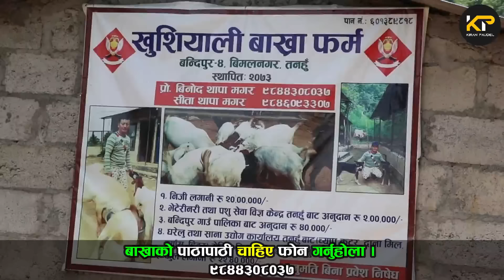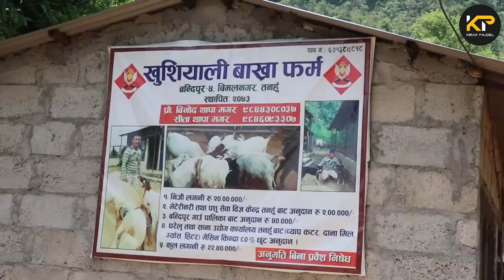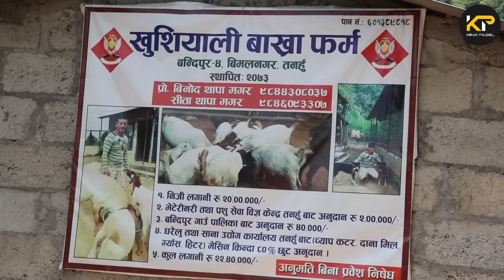चलेको बाख्रा फार्म मगर्नी दिदीले भाईलाई दिईन् उपहार एक बर्षमै भाईको ८ लाख आम्दानी ||kiran paudel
प्रिय दर्शक सबैलाई ‘किरण पौडेल’ को नमस्कार 🙏
किरण पौडेललाई सिधै सम्पर्क गर्नुहोस् : 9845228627
‘किरण पौडेल’ युट्युव च्यानल हेर्नुभयो ? हजुरले हेर्ने भिडियो सामाग्रीमा लोकल स्वाद खोज्नुहुन्छ भने कृपया एकपटक हेर्नुहोला साथै भिडियो राम्रो लागेमा लाइक, कमेन्ट गर्दै शेयर पनि गर्नुहोला है ।

अनि छुटाउन नहुने कुरो चाहिँ ‘किरण पौडेल’ च्यानललाई सब्सक्राइभ गर्नुभयो ? सब्सक्राइभ गरी घण्टीको बटन थिच्नुभयो भने हामीले बनाएका नयाँ  भिडियो सामग्री  सबैभन्दा पहिला हजुरको हातमा पर्नेछन् ।

यस च्यानलमार्फत् हामी नेपालको चित्र बोल्नेछौं । सहर बजारभन्दा अलि पर पुगेर हामी भिडियो सामग्री निर्माण गर्नेछौँ । खेती किसानी, स्थानीय रीतिरिवाज, पर्यापर्यटन, धर्म संस्कृतिसँगै आफ्नै गाउँमा अर्थोपार्जनको माध्यम के बन्न सक्ला ? हामी त्यसको पनि खोजी गर्नेछौँ ।

‘किरण पौडेल’ च्यानलमा आफु वरपरका विषयवस्तु समेट्न सकिन्छ भन्ने यदि हजुरलाई लागेको छ भने, फोन गर्नु है माथि फोन नम्बर छ ।
र
हामीले उत्पादन गरेका सामग्री आफु अनुकूल प्रशारण गर्न, पुनः उत्पादन गर्न सख्त मनाही छ । हाम्रा सामग्री बिना अनुमति कतै प्रयोग भएको पाइएमा प्रचलित कपीराईट कानुनअनुसार कारवाही हुनेछ ।
goat farming business in india
goat farming earning
easy goat farming
Nepal Chitra
Nepali Chitra new video
new nepali video
nepali chitra
nepalchitra
nepali chitrakar
nepalchitraa